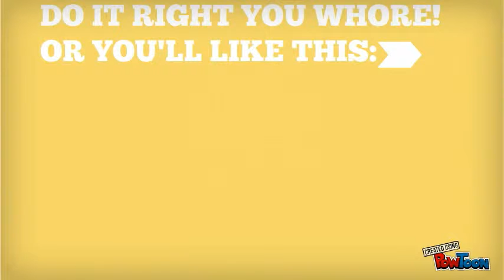Show Them How